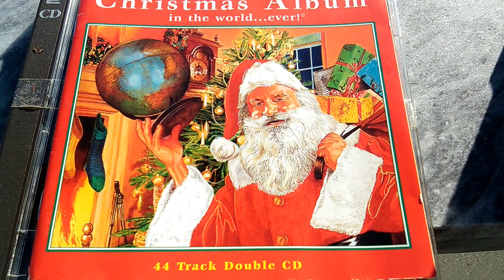Flat earth santa and globe programming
Here we have santa and the globe both as real as each other.